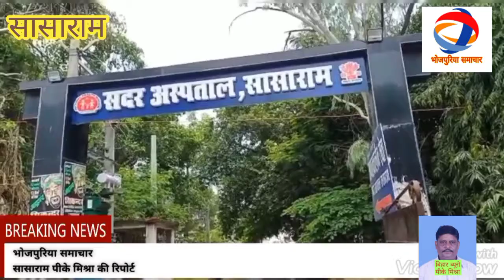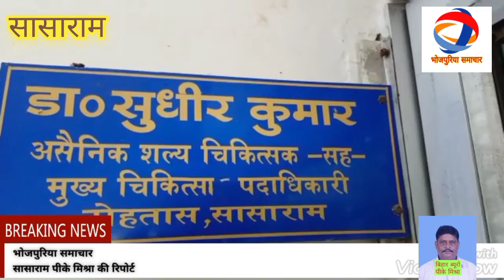सासाराम=सिविल सर्जन कईनी एचआईवी विभाग के निरीक्षण, दीहनी कई दिशा निर्देश,देखी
CsSasaram#helathministerbihar#bhojpuriyasamachar#